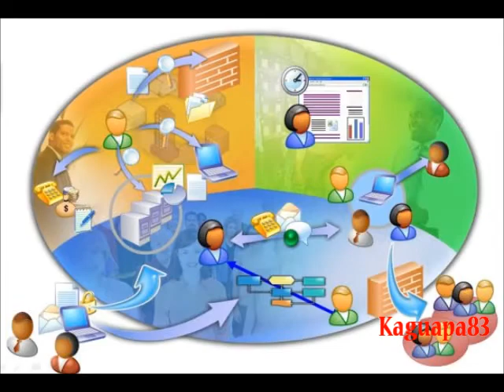TRABAJAR EN EQUIPO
Consejos para mejorar trabajando en equipo